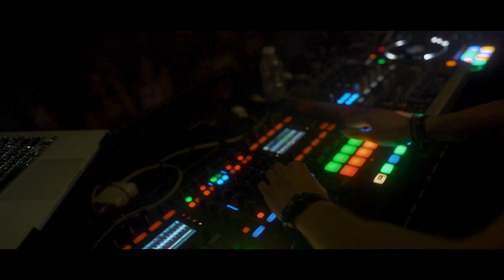Cinematic Concert Video | Amirhossein Eftekhari Live in Montreal | Sony A7III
We had the chance to create the teaser for Amirhossein Eftekhari's concert in Montreal. Thanks to Ehsan and Sam for organizing this event.